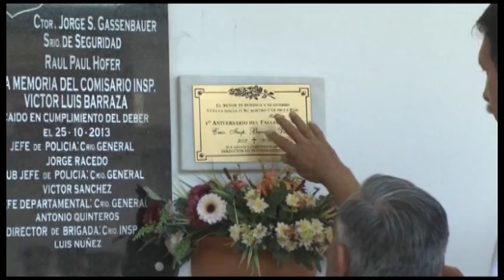La Policía recordó con un homenaje al comisario Víctor Barraza, en el primer aniversario de su muert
La Policía de Tucumán realizó un acto en homenaje al comisario Víctor Barraza, tras cumplirse el primer aniversario de su fallecimiento. El jefe policial se desempeñaba como titular de la división Seguridad Personal de la Dirección General de Investigaciones y fue asesinado de varios disparos el 25 de octubre de 2013 por un delincuente que se resistió a ser detenido durante un allanamiento autorizado por la Justicia Provincial. Durante el procedimiento también fue asesinado el prosecretario de la fiscalía VI, Gerardo Uro.

El acto de reconocimiento a la labor realizada en la Policía por Barraza se realizó en la sede del Departamento de Investigación Judicial y Criminal de la Policía de Tucumán, y contó con la participación de la familia de Barraza, la cúpula policial y de funcionarios del Ministerio de Gobierno, Justicia y Seguridad. “Es una fecha muy importante para la Policía. Queremos recordar y agradecer a su familia por toda la labor que realizó el comisario Barraza en su cargo durante el tiempo que perteneció a la Fuerza”, afirmó el comisario Luis Nuñez, jefe del Departamento de Investigación Judicial y Criminal.